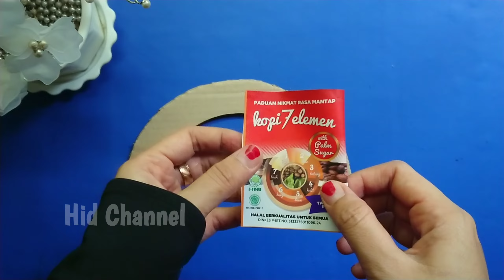IDE KREATIF DARI PLASTIK BUNGKUS KOPI || hiasan kepala dari plastik bungkus kopi